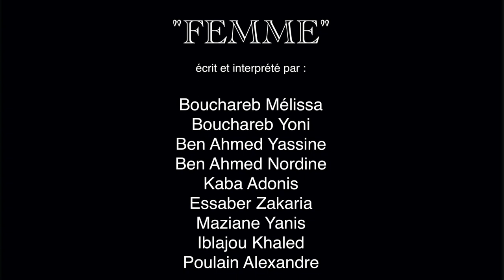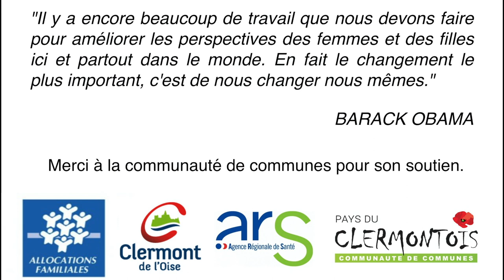"Femme" (Lutte contres les discriminations), un film de l'Espace Jeunesse de Clermont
"Femme", un film réalisé par 9 jeunes l'Espace Jeunesse de Clermont et le YouTuber Siceron sur le thème de la lutte contre les discriminations.